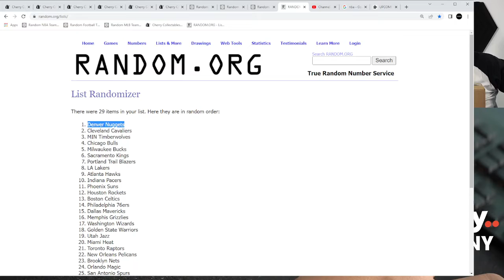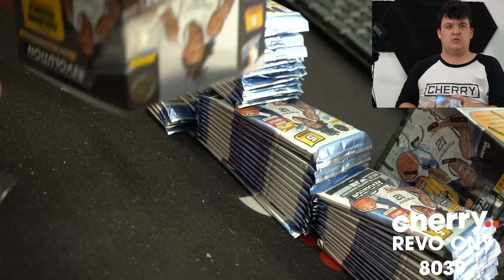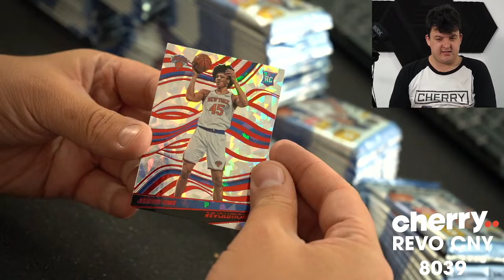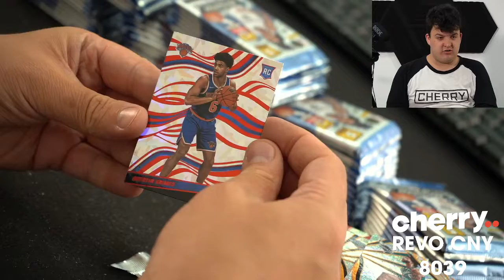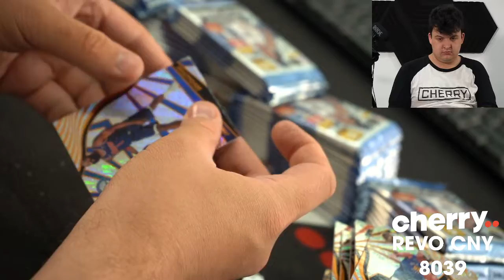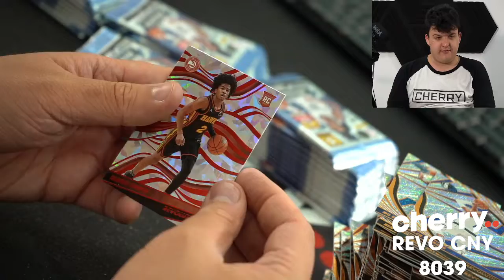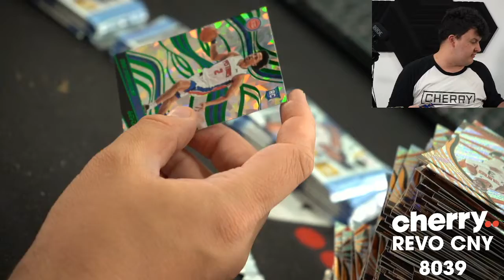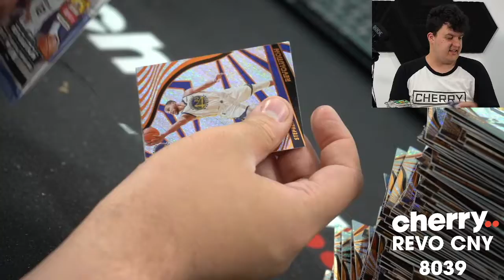21-22 Revolution Chinese New Year 8-Box Case Break #8039 (Giveaway Pistons) - Team Based - May 12